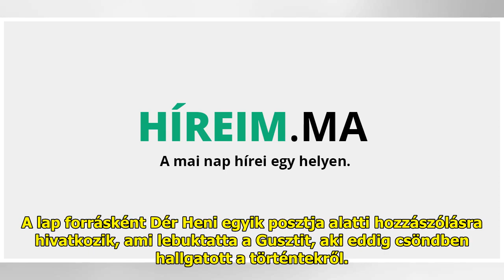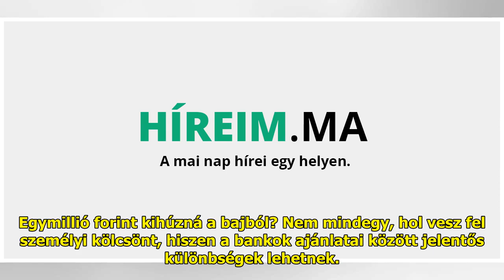Dietz Guszti mentette ki a gödi tragédia túlélőjét a vízből: drámai részleteket árult el a tört...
Dietz Guszti mentette ki a gödi tragédia túlélőjét a vízből: drámai részleteket árult el a történtekről

Egy szerelmespár, a 22 éves Sz...